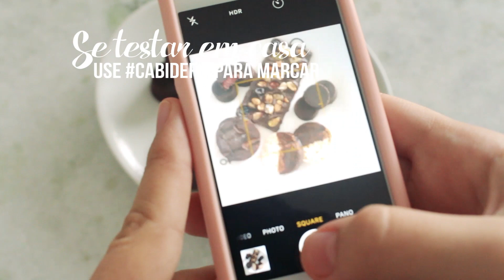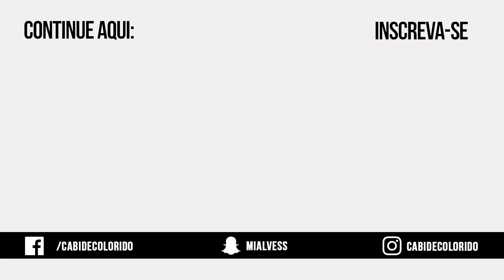3 OPÇÕES DE CHOCOLATE SAUDÁVEL PRA TPM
Hey! Mais um vídeo do especial Páscoa aqui no canal, mas as receitas de hoje não precisam ser feitas só nos dias que antecedem essa data, os bombons, barrinhas e snacks são tão gostosos que sempre que bater uma vontade de doce, você pode fazer aí na sua casa! Ensinei a fazer chocolate usando óleo de coco e o resultado é incrível. Espero que goste! e não esqueça de marcar a sua foto com

- Converse com professores de todo o mundo e aprenda inglês do jeito mais eficiente: FALANDO! Eu faço e adoro. Receba 15 minutos free com o meu código "cabideclorido" para usar o Cambly